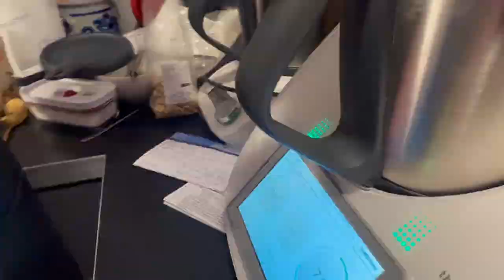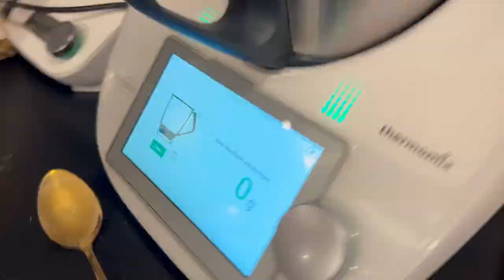Bäppis crazy Christmas 2023 - Bethmännchen Backen mit Andrea von Bethmann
Viel Spass mit drei verschiedenen Bethmännchen. Andrea von Bathmann und Bäppi beim lustigen Backen zuzusehen macht Lust auf Weihnachten.
Viel Spass.

Danke an:
Andrea von Bethmann
Gabriele Worsischek
Cajus Frick
und Carsten Wolf